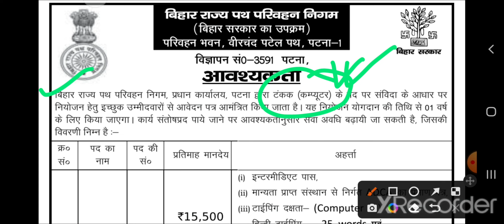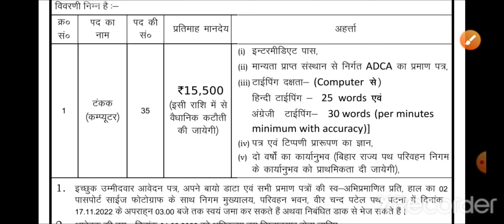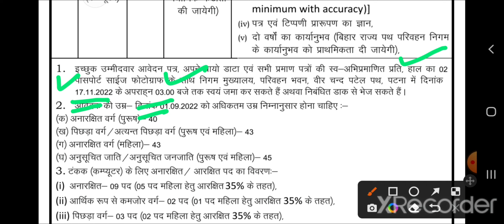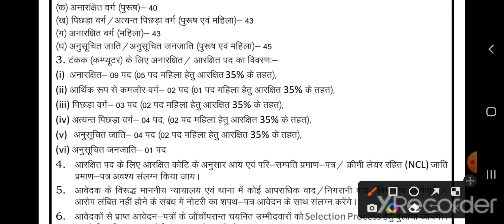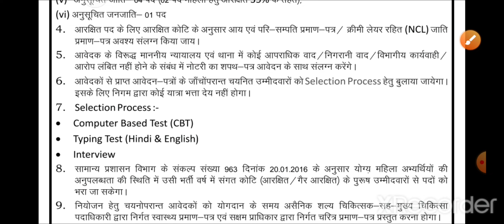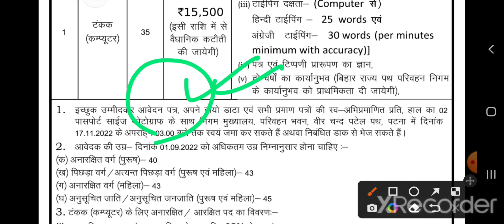Typist (Computer) New Recruitment 2022 I Offline Apply कैसे करे I Bihar path pariwahan wibhag I Job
Hello Friends,

Typist (Computer) New Recruitment 2022 I Offline Apply कैसे करे I Bihar path pariwahan wibhag